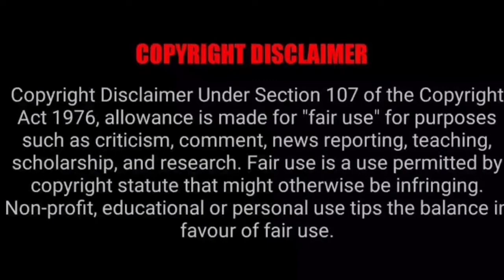DEATHS BY COVID-19 DISEASE